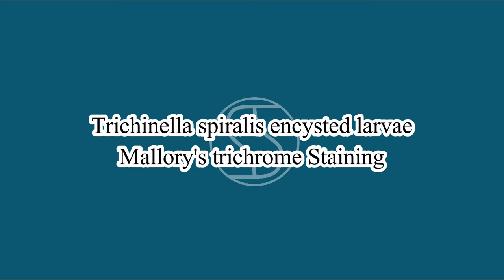Trichinella spiralis encysted larvae under the microscope with Mallory's trichrome stain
Trichinella spiralis encysted larvae in tissues at various magnifications under the microscope.

Video only - without sound.